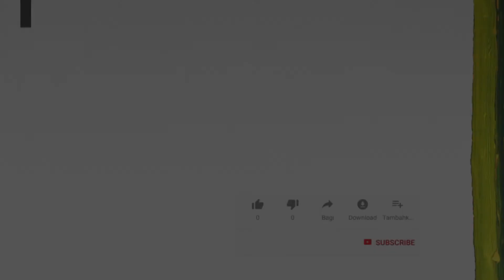Easy watercolor painting ideas for beginners step by step by chandrani sudumenike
On my channel, I try to give you an amazing experience with my drawings. I will upload all of my watercolor painting figures
easy watercolor painting ideas
easy watercolor painting ideas for beginners
easy watercolor painting ideas for beginners step by step  භුමි දර්ශන චිත්‍ර
watercolor painting ideas tutorial for beginners
watercolor techniques
watercolor techniques for beginners
how paint with watercolor
how to paint with oil color
landscape painting in Sir Lanka
භුමි දර්ශන චිත්‍ර
දියසායම් චිත්‍ර .
ප්‍රකාශන චිත්‍ර
දියසායම් චිත්‍ර පියවරෙන් පියවර
භුමි දර්ශන චිත්‍ර පියවරෙන් පියවර
ප්‍රකාශන චිත්‍ර පියවරෙන් පියවර
උ / පෙළ සදහා චිත්‍ර
සා /පෙළ සදහා චිත්‍ර
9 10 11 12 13 ශ්‍රේණි සදහා චිත්‍ර
චිත්‍ර ඇදීමේ පහසු ක්‍රම
චිත්‍ර ඇදීමට නව අදහස්
මිනිස් රූප ඇදීම
මිනිස් රූප වර්ණ කරමු
මිනිස් රූප දියසායම් වලින් වර්නකරමු
චන්ද්‍රානි චිත්‍ර කලා පාසල
අපි චිත්‍ර අදිමු
භුමි දර්ශණ චිත්‍ර ශ්‍රී ලංකා
Enter comma-separated valuesdrawings as a time-lapse. I mostly draw the village life of Sri Lanka